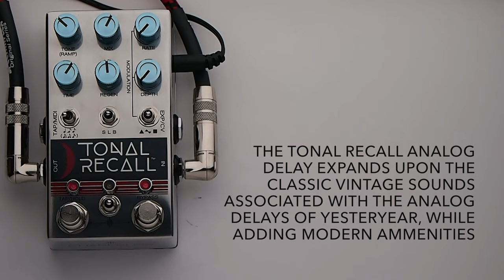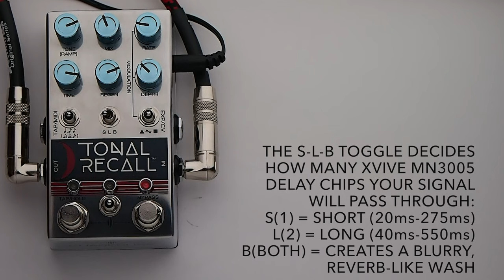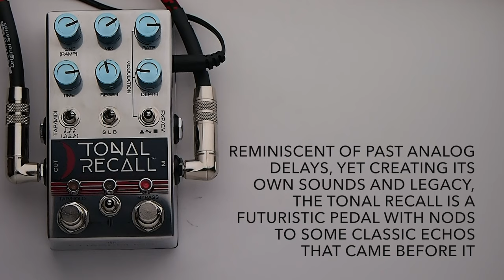Chase Bliss Audio Tonal Recall Analog Delay Guitar Effects Pedal Demo